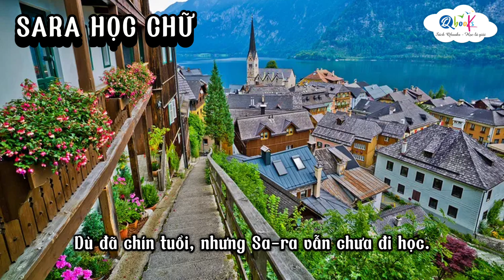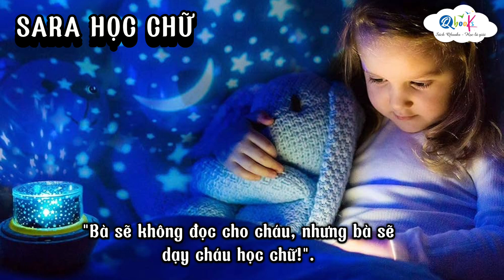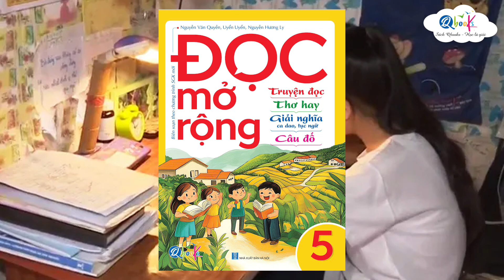TIẾNG VIỆT 5 | Đọc mở rộng | Truyện đọc: Sa-ra học chữ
"Sa-ra học chữ" là một câu chuyện trẻ thơ đầy xúc cảm về sự nỗ lực và ý chí vươn lên của cô bé Sa-ra. Tác phẩm nói về hành trình học chữ của cô bé nhằm mục đích cuối cùng là để có thể đọc được cuốn truyện tranh mà người dì yêu quý đã tặng cho cô bé.

Với khát khao mãnh liệt và không bao giờ từ bỏ. Sự kiên trì và quyết tâm của cô bé đã truyền cảm hứng cho người đọc về ý nghĩa của việc học tập và cố gắng vượt qua bất kỳ khó khăn nào để đạt được mục tiêu của mình.

Tác phẩm "Sa-ra học chữ" đến từ những trang sách với những hình vẽ sinh động và lời văn ngọt ngào, khám phá và bày tỏ tình cảm chân thành nhất của một cô bé dâng cho tri thức và sự hiểu biết. Câu chuyện này không chỉ gợi nhớ về kỉ niệm tuổi thơ mà còn truyền đạt thông điệp về tầm quan trọng của việc vun đắp kiến thức và mong ước học hỏi.

Và trong video "TIẾNG VIỆT 5 | Đọc mở rộng | Truyện đọc: Sa-ra học chữ" chúng ta sẽ cùng lắng nghe câu chuyện cùng với Qbooks nhé.